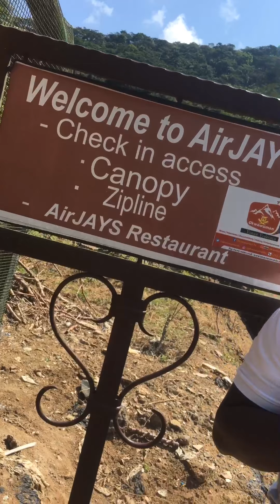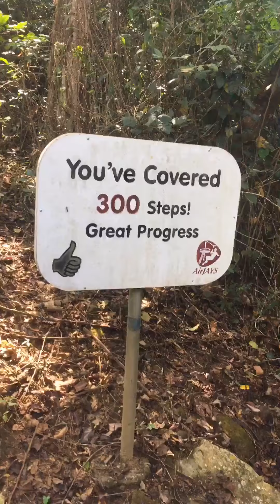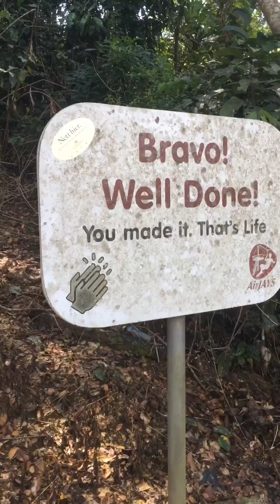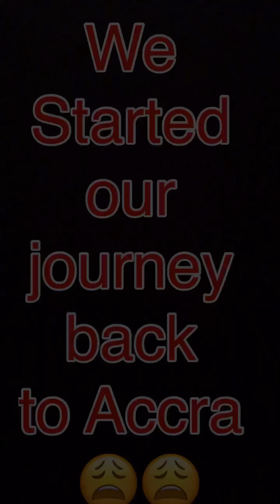VLOG: TRIP TO KWAHU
This is my first vlog so please show some love.

Thank you so much for always passing through. XOXO